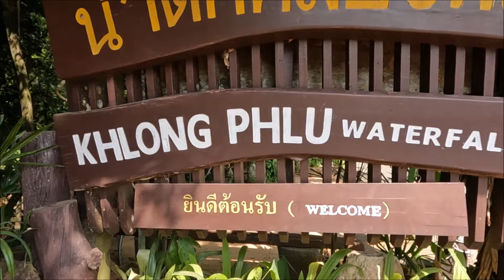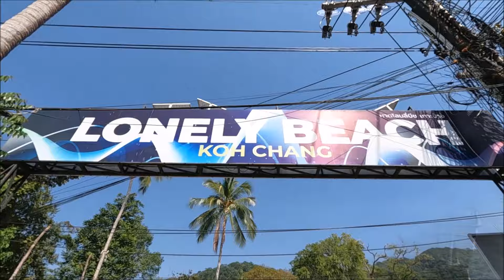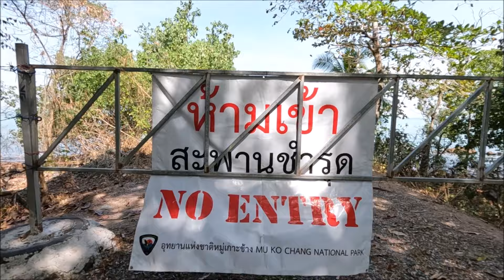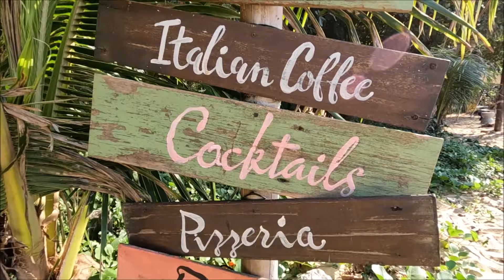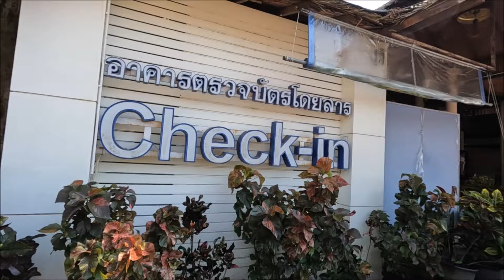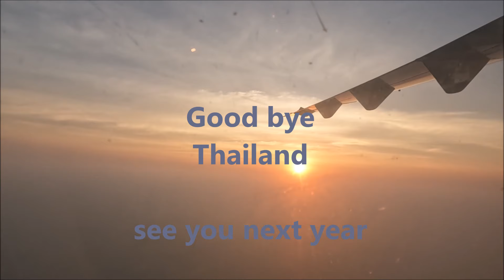Thailand Koh Chang 2024 (full movie)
Volker and Maik on Tour